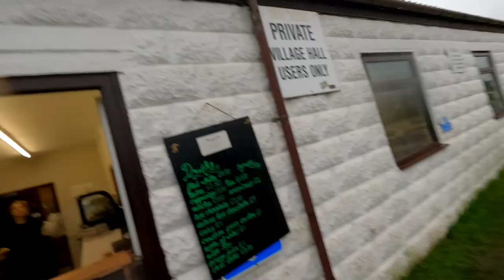Gridlock in 20 years? - Thanks EVs